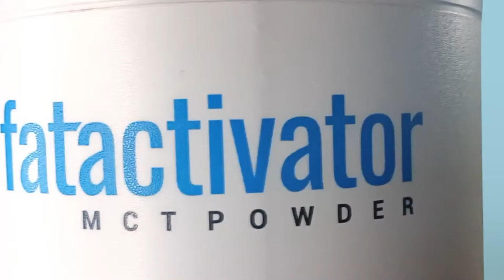5 CARA MENGATASI STRETCH MARK - KRONOS MEDIA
Di video 5 cara mengatasi stretch mark, kami merangkum beberapa cara mengatasi stretch mark dengan sederhana, video ini cocok untuk anda yang mencari tahu tentang cara mengatasi stretch mark